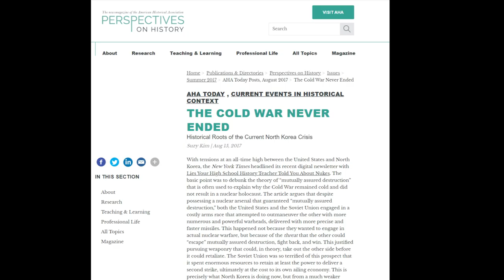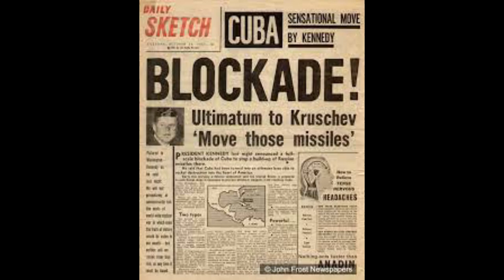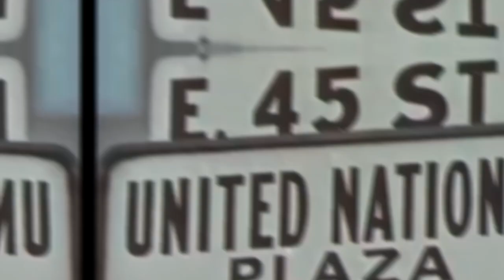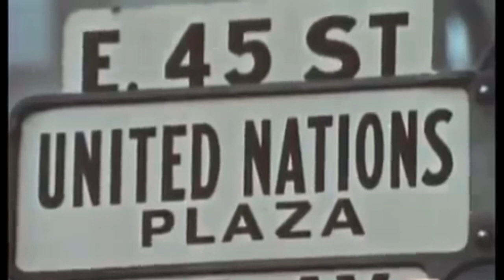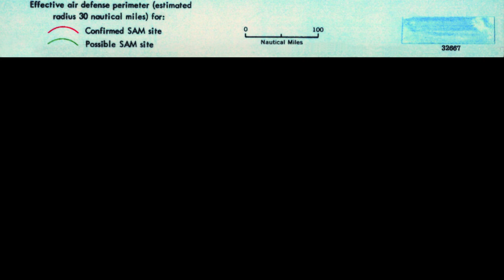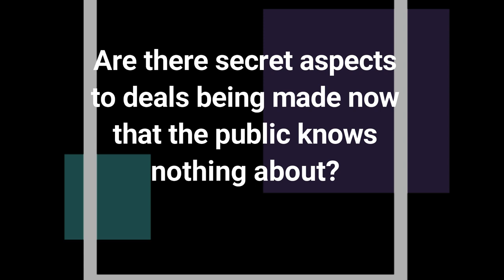Russia's Biggest Provocation Ever – The Cuban Missile Crisis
If you look at the news recently, you may get the impression that the Cold War never ended. As things heat up in Europe, it certainly seems to be very much alive in the minds of some politicians and commentators. Is Putin really going to invade Ukraine? This video cannot answer that question as only time can tell.  However, now is the perfect time to take a look at how flare ups have looked in the past. Welcome to Historians Corner and today let’s look at the biggest provocation against the west Russia has ever committed – the Cuban missile crisis.